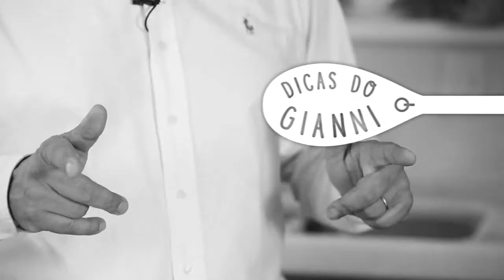Dicas do Gianni - Melhor Maneira de Cortar Cebola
O propósito da Websérie “Dicas do Gianni” é ensinar dicas e macetes para facilitar o dia-a-dia das pessoas na cozinha com apresentação do Chef do Spoleto, Gianni Carboni. A temporada 1 aconteceu entre os anos de 2014 e 2015,  totalizando 40 episódios.